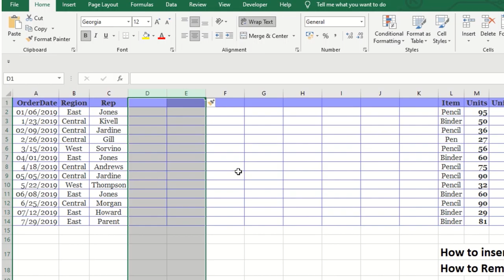Insert Column or Row in Ms Excel